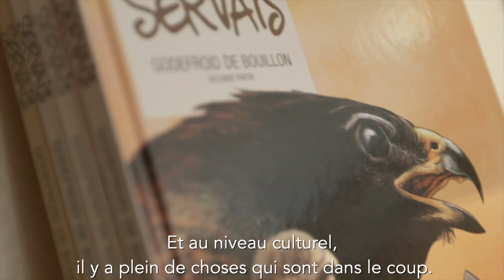HONESTY A VENDRE - Résidence de standing "Hôtel de France"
Honesty vous souhaite la bienvenue dans la Résidence de l'Hôtel de France à Florenville où l'Histoire se mêle à votre futur.

Cette résidence est idéalement située en plein centre-ville, à proximité immédiate de tous les commerces et commodités : pensez à votre demain, pensez à votre avenir, consommez local car tout est accessible à pied dans un rayon de 800m !

L'immeuble vous offre la possibilité d'acquérir des appartements de standing 1, 2 et 3 chambres avec terrasses et/où jardins privatifs donnant sur un parc aménagé où la quiétude tranche avec le dynamisme du centre-ville. Investissement, futur logement ou encore activité professionnelle : rencontrons-nous pour définir vos besoins. 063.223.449

Vous avez besoin d'une estimation de votre maison ou appartement avant d'envisager un achat ? Nos estimations sont offertes, honnêtes et sans engagement!
Nous sommes à votre disposition du lundi au samedi de 9h00 à 19h00.